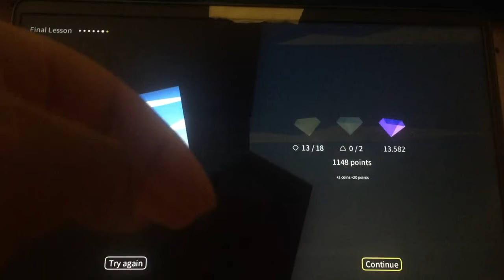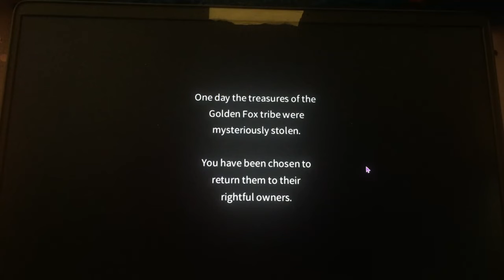GOTTA GO FAST!!! GOTTA GO FASTER FASTER... Fast Like A Fox 🦊💨 #1. Rockcat Cool Gaming.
My original plan was to upload this Game play last Sunday, but for some reason my video refused to be accepted by the YT upload system and gave me errors and a refused to upload. I had to go through SO much trouble to get this to upload and had to eventually change the file type of the video to get it to load. (That was fun...) So now here we are OVER A WEEK later and this is FINALLY uploaded!!! This may not be a big deal to all of you bothered enough to read this, but it is to me and I’m FINALLY glad to get this off my back! (And am I sorry for not uploading in what felt like 11 years? Nope.) If you have any other indie game suggestions I can play on mobile/Chromebook, please let me know! I hope you enjoy my Game play!🦊💨